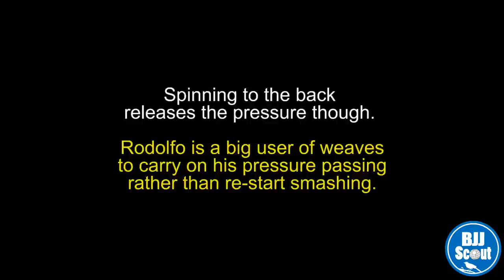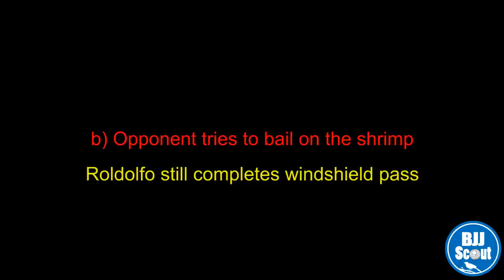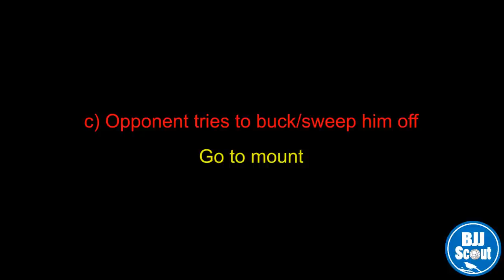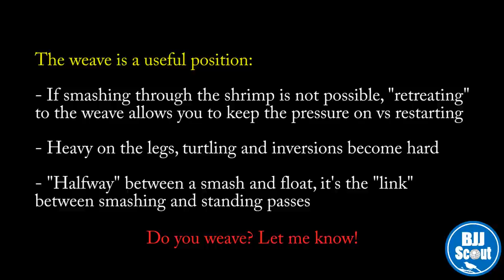BJJ Scout: Rodolfo Vieira's Guard Passing Study Part 2 - Weaves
Part 1 of study on Rodolfo's use of weaves in passing.

Song: Slayed by Overseer